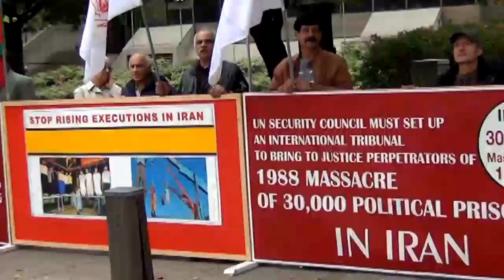Toronto Oct 29 Farsi Massacre 67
ranian-Canadian in Toronto Canada, The Supporters of Iranian Resistance protest against Human Rights violation in Iran
Condemning 1988 Massacre in Iran.
Toronto October 29, 2016